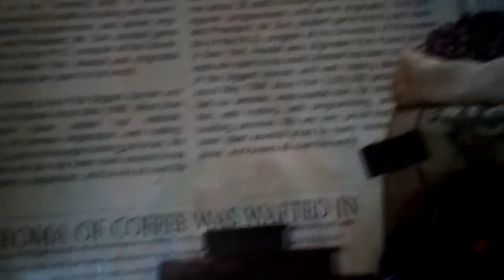HXSJ X50 2.4GHz Wireless Optical Gaming Mouse